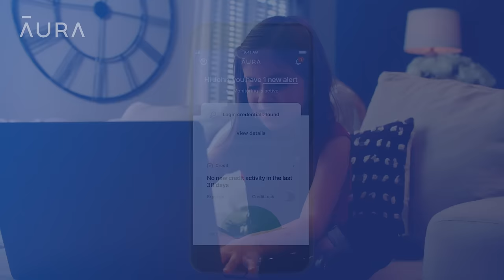Your data could already be out there - Aura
Keep your identity and financial accounts protected with Aura, which notifies you quickly whenever your passwords get leaked and ensures any losses due to identity theft up to $1,000,000.

15sec